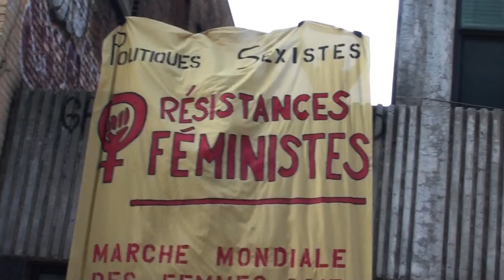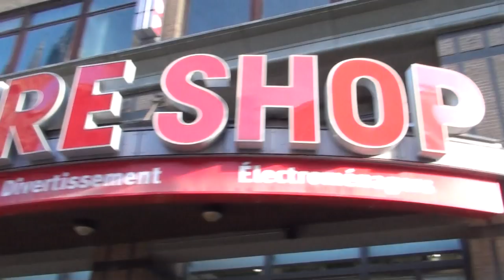Marche contre l'austerité Montréal-Québec 29 nov. 2014 14/31